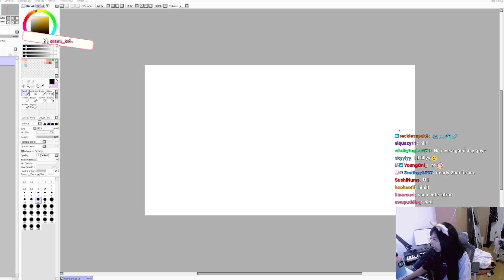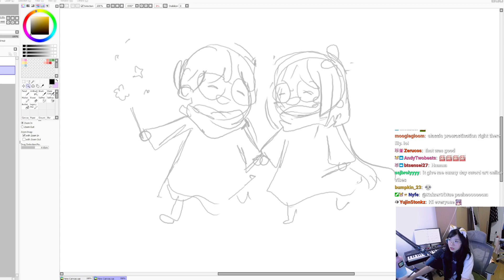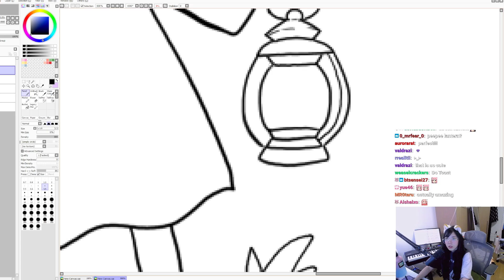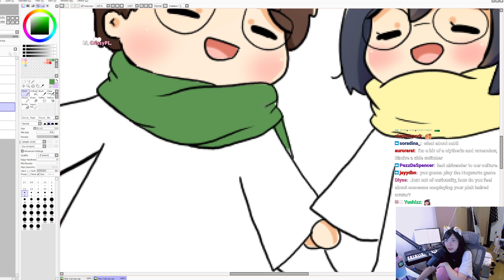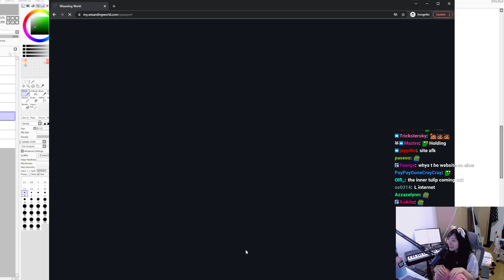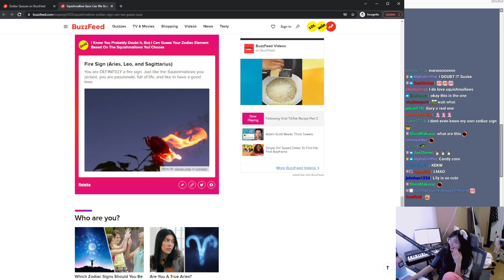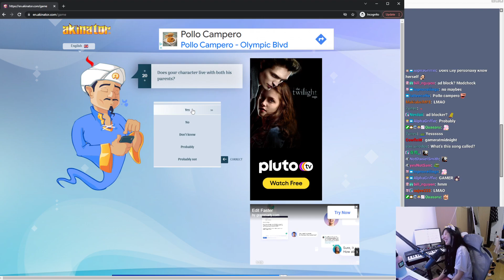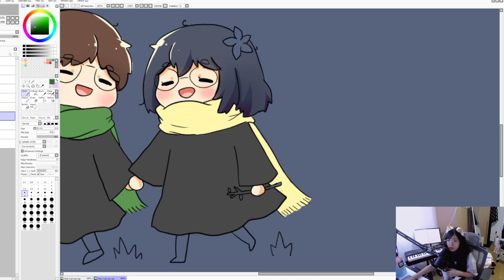[2022/03/27] just doodling | hogwarts micahel and lily | sorting hat | buzzfeed quizzes | league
yer a muggle lily
- a

0:00:00 stream start
0:04:27 doodling harry potter michael and lily
0:59:14 pottermore quiz
1:14:58 buzzfeed quizzes
1:32:53 amongus quiz
1:38:07 which hololive member are you
1:41:18 akinator
1:54:25 ranked solo q
2:28:20 stream end?...